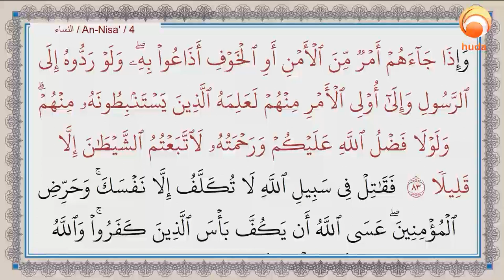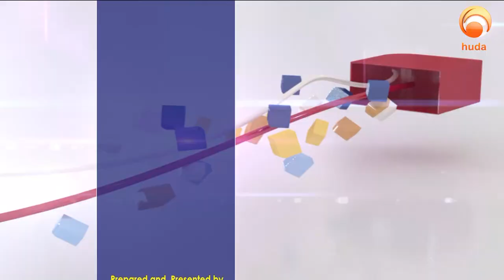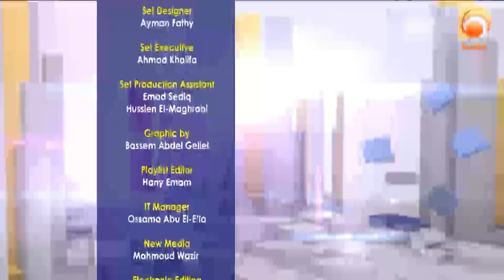Gems of The heart Sunnah 'Ways' of ALLAH in Fitan Sheikh Ibrahim Zidan HD